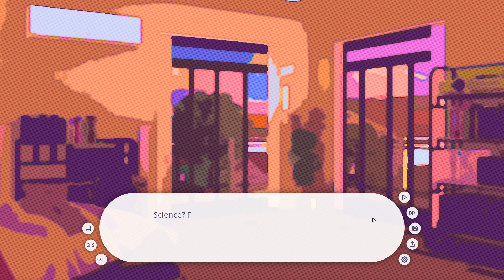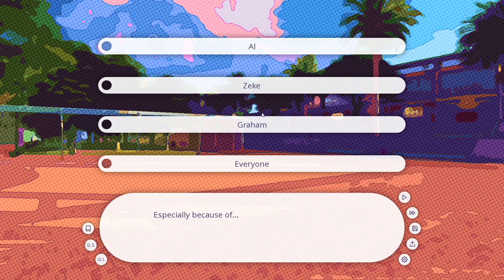Valentine's Day With My Boyfriend - Extracurriculars Gameplay (Dating Sim)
It's Valentine's Day. You're alone and failing all your classes. You just can't seem to pick a struggle, can you? But, the universe finally heard your pleas and granted you personified incarnations of the subjects you're failing at PE, English, Math, and Science. What could possibly go wrong?

Answer: Everything